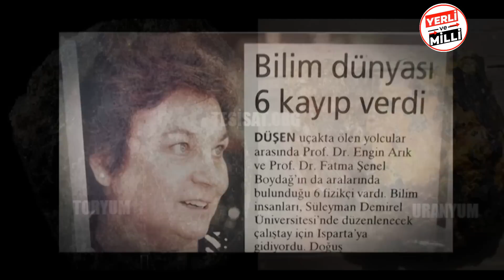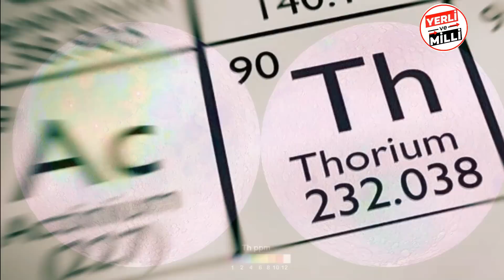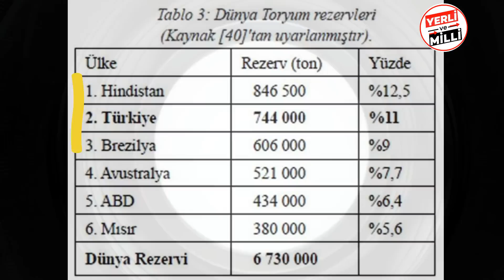Şaşırtan Sürpriz ne ? Türkiyenin Nükleer enerjide toryum hamlesi ve yeni gücü ne? Mersin Akkuyu NGS!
Türkiye Altın Petrol haluk özdil ve bor madeni Haritası: İncirlik Üssü'nün ABD için önemi ne? Türkiye'de Nerelerde Altın Madeni Vardır? Altın Nasıl Çıkartılır? altın fiyatları düşecek mi ? Savunan Adam, SÜPER GÜÇ altın fiyatları yükselecek mi ? Türkiye'de faal olan ve işletilen altın madenleri şunlardır;Türkiye'de Nerelerde Altın Madeni vardır ? En çok altın nerede bulunur? 1 gram altın kaç ton topraktan çıkar? Türkiyede ne kadar altın var? Türkiye'de en çok nerede altın var? Türkiyedeki altın madenleri kim işletiyor Bilal FZA
Türkiye altın madenleri nerede ve türkiye'de altın madeni yatakları türkiye'de altın madeni bulundu türkiye'de altın çıkan akarsular Altın madeni türkiye'de yeni bulunan altın madeni
türkiye'de altın bulunduTürkiye altın yatakları bakımından dünya altın rezervinin %0,5’ini kapsıyor. Türkiye adaları nasıl kaybetti? Harp Tarihi Cumhurbaşkanı Erdoğan'ın cuma günü müjdesi ne? Türkiye enerji kaynağı mı buldu? Türkiye-Yunanistan krizleri neden bitmiyor? Bölgedeki enerji mücadelesi nereye gidiyor? Doğu Akdeniz'de savaş riski var mı? ABD Başkan Adayı Biden'ın sözlerinin şifreleri ne?

Bu videomuzda dünden bugüne adaları nasıl kaybettiğimizi anlatıyoruz.

İnşaallah beğenirsiniz. İyi seyirler.

Bölümler

00:00 GİRİŞ
01:00 TORYUM NEDİR
02:00 NÜKLEER ENERJİ VE TORYUM
03:00 TORYUM ENERJİSİ
04:00 Birçok Tarihi Gerçekler
05:00 Lozan da Masada Kaybedilen Topraklar
06:00 İsmet Paşanın Lozan da Yunanlara Verdiği 12 Ada
07:00 MERSİN AKKUYU NÜKLEER SANTRALİ
07:30 SİNOP AKKUYU NÜKLEER SANTRALİ